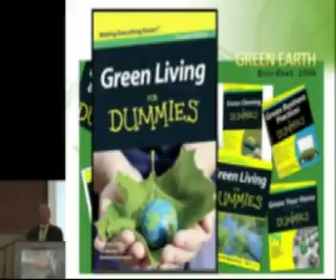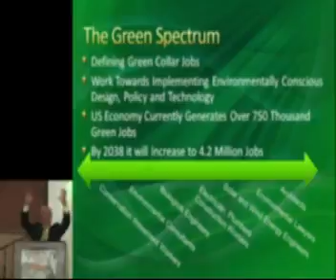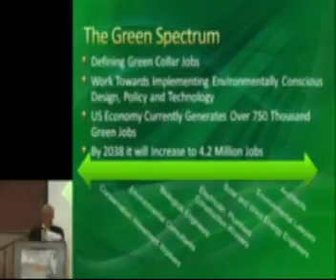EcoFest Day 2 Part 3